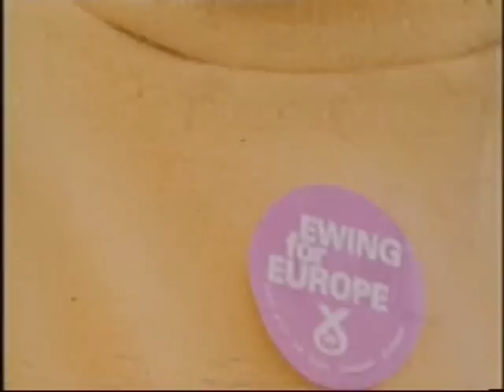SNP's Winnie Ewing in 1979 Euro Elections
SNP's Winnie Ewing interviewed during the 1979 Euro Elections.